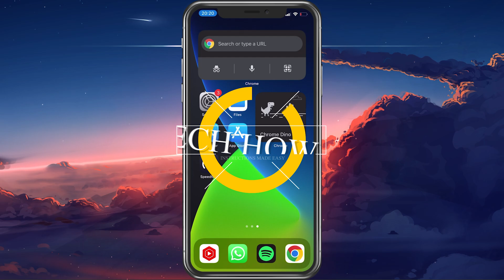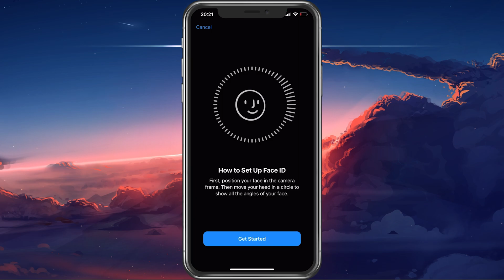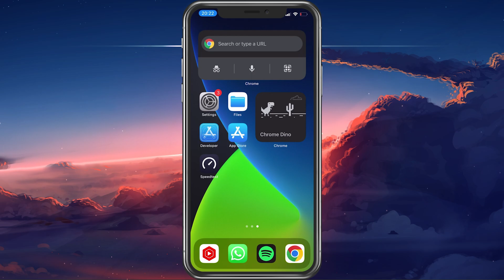Unable To Activate Touch ID or Face ID on This iPhone Error Fix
A short tutorial on how to fix the issue when you’re unable to activate Touch ID or Face ID on your iPhone.

Timestamps:
0:00 - Introduction
0:16 - Face ID & Touch ID Settings
0:48 - Set Up New Face ID Appearance
1:09 - Software Update
1:32 - Reset iPhone Settings